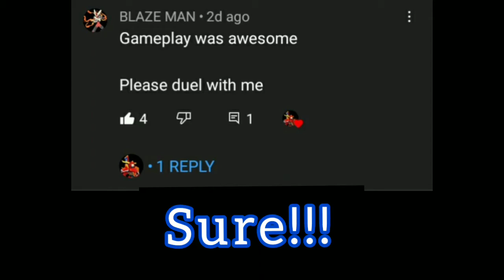Duel with subscriber • FRAG Pro Shooter